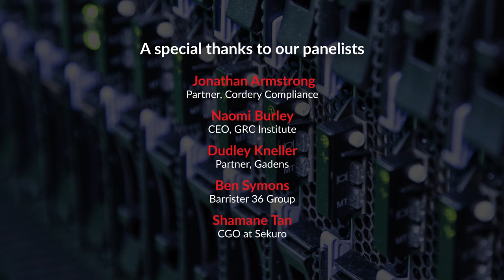How Cybersecurity Issues Impact Domestic and International Businesses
View our dedicated panel discussion on international cybersecurity issues and how they can impact business. More importantly, learn what you can actually do about it.